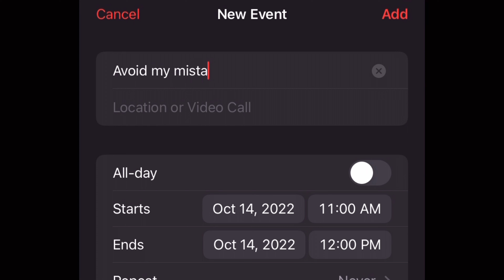BIGGEST MISTAKE i ever made… 💔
Had I utilized this one tool.. I would have prevented this… and avoided the biggest mistake I ever made. Don’t ever make this mistake ever

Thank you for all your support and love. We love you Gener8tion Fam! 🖤🤍❤️

Fart Spray Spray!! For 24 Hours *Funny* | Gener8tion Family

This Channel is Family-Friendly with Vlogs full of laughter, adventures, family fun and much more!

We invite you to be a part of The Gener8tion Family where Live, Laugh, Vlog is TRULY our motto!